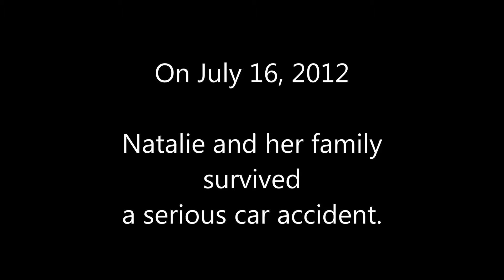Natalie Brave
Natalie's Genius Project assignment for her 4th grade class.